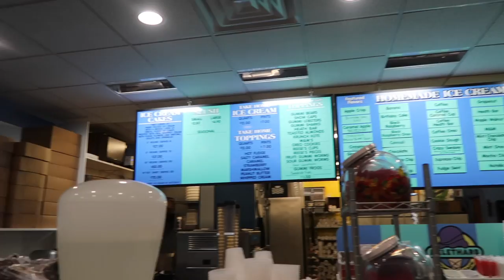FINDING JAKE PAUL IN BOSTON?!?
VLOG 232!

hey guys, thank you for watching, i hope you enjoyed because i really do work hard on every video i put up! if you enjoyed the video, or even if you didn’t, you should check out some of my other videos, they should be…right about there↓